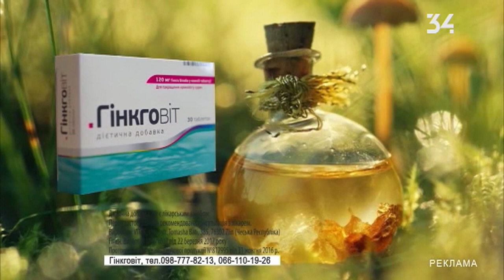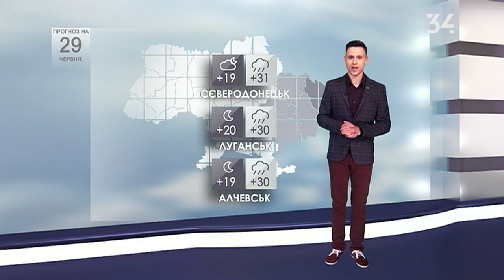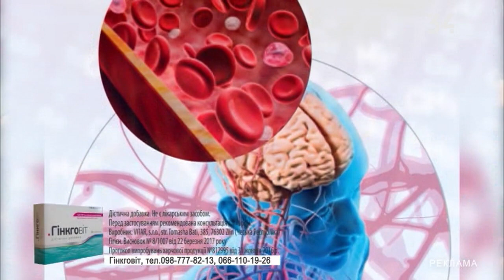Погода в Україні на 29 червня 2020